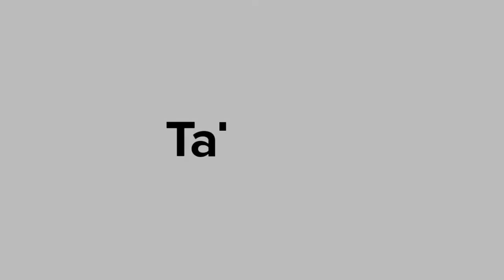Dr. Mohammad Al-Khudari on LASIK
Family Eye Physicians is one of the premier chicagoland ophthalmology practices dedicated to offering superior eye care services to protect and improve the vision quality of our patients. We strive to provide this by utilizing the most clinically relevant procedures and state of the art technology. Whether it is routine eye care or the latest advanced ophthalmic care, you can count on our doctors and support staff to provide you the very best eye care and vision services in a friendly, efficient and professional manner. We offer full comprehensive eye care for you and your family including: cataract surgery, pediatric eye care, glaucoma treatment, diabetic eye care, laser vision correction, eyeglasses, contact lenses and more.